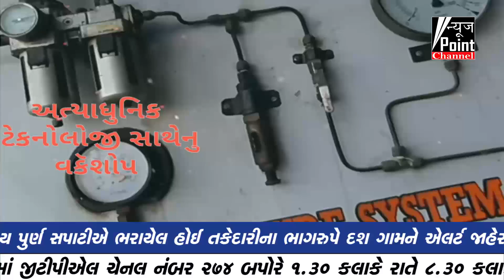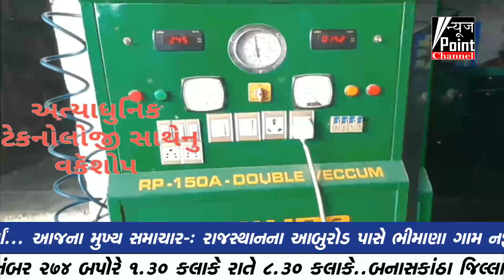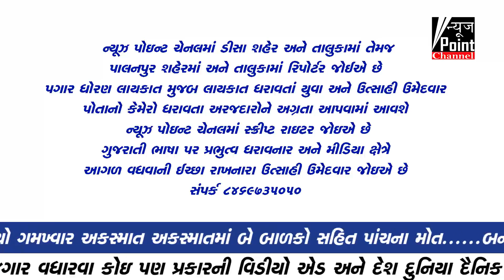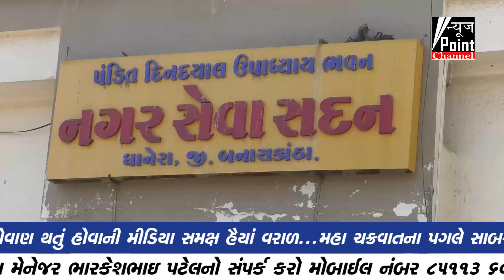news point channel 05-11-2019 8.00pm